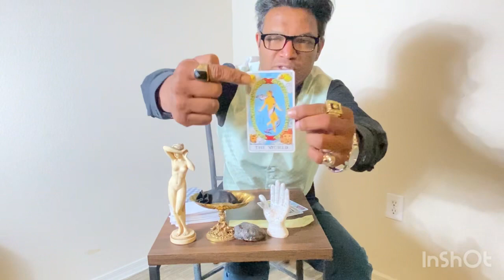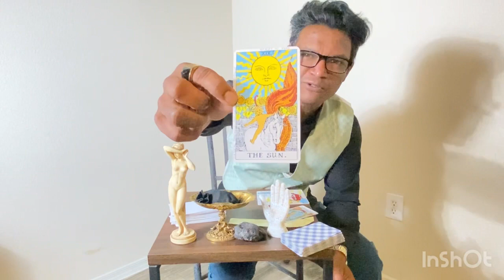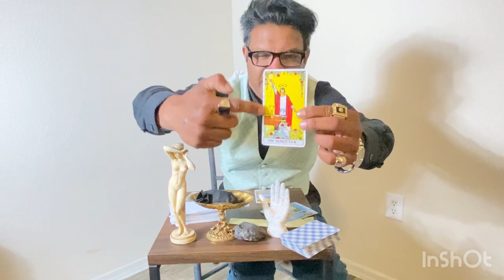Sagittarius ♐️ ￼Assured change & success😊💰abundance, happiness you manifesting like 🪄magician ￼